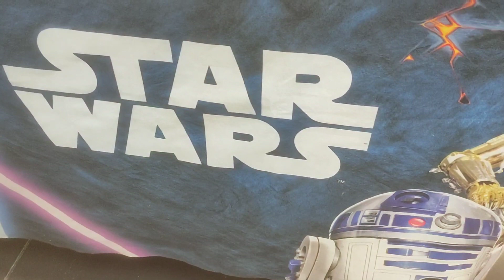Exposition multi-modélisme au forum Gambetta Calais 5 et 6 novembre 2022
Nous voici en exposition a Calais au salon multi-modélisme a Calais.